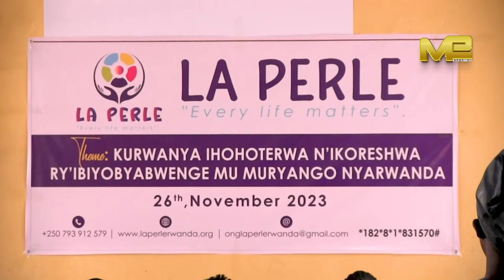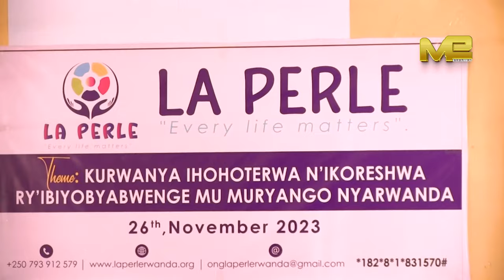DJ BRIANNE akozwe kumutima n'amarira yumubyeyi wandujwe SIDA😪 LA PERLE ije guhangana nibibazo nkibyo